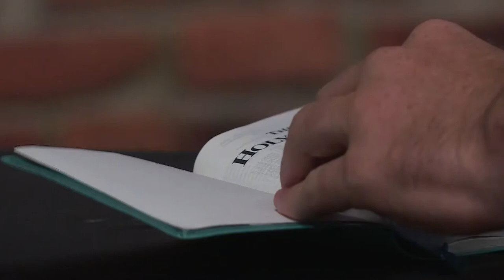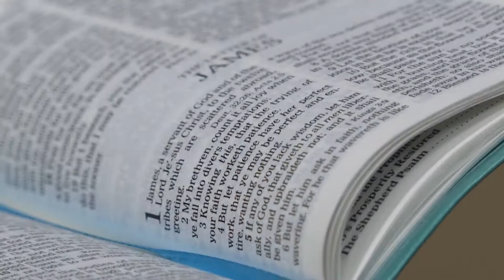"Consider it Pure Joy" -- Another comeback for Stanton Martin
Anderson County QB Stanton Martin -- one of the best in all of Tennessee -- has now suffered four serious injuries throughout his high school career, all requiring surgery.
The latest, a broken fibula, just months before the start of his senior season.
With a little rehab & a lot of faith, Martin plans to be back for the start of the season.
UPDATE --  Stanton played in the season-opener, and had another great season. He was a finalist for Tennessee's Mr. Football award.